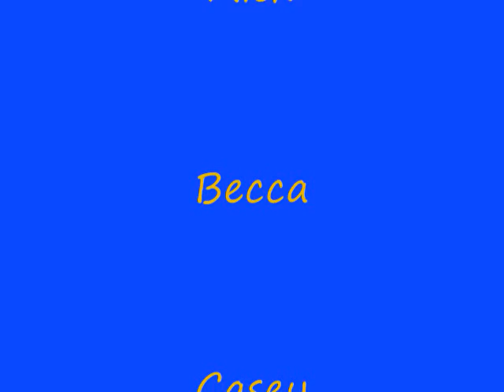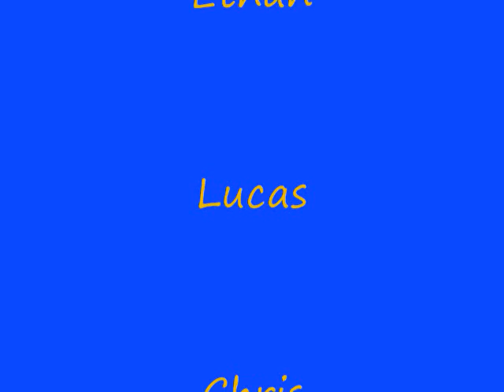Cross Country 2007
The best team ever! I love you guys! I can't wait until XC starts again this fall!!!